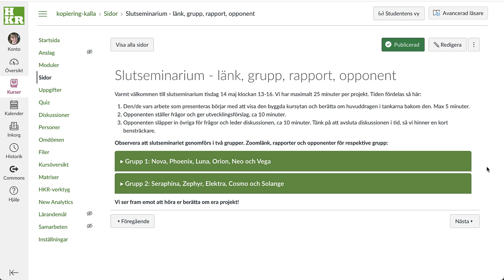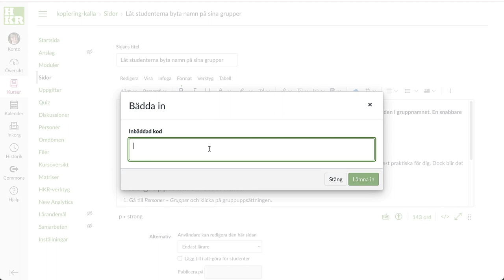Utfällbart innehåll (Designobjekt för Canvas)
Film av Åsa Kronkvist, Högskolan Kristianstad. Designobjekten är skapade av Birger Eriksson, Mälardalens universitet.